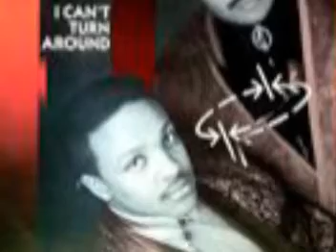JM SILK - I CAN'T TURN AROUND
A CLASSIC FRM STEVE SILK HURLEY